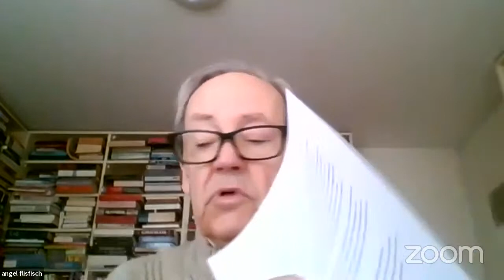Charla - Crisis del Presidencialismo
Un debate sobre las características del régimen político chileno analizado en profundidad en el libro "Crisis del Hiperpresidencialismo